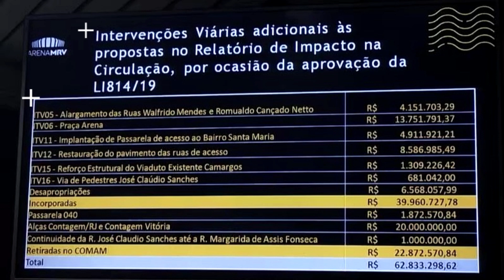ARENA MRV SOFREU INFLUÊNCIA DA PBH? BRUNO MUZZI DO ATLÉTICO CONTA EM DETALHES!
📽️ Nesse vídeo falaremos sobre o depoimento de Bruno Muzzi do Atlético e da Arena MRV sobre as supostas irregularidades nas contrapartidas por parte da PBH na gestão de Alexandre Kalil.